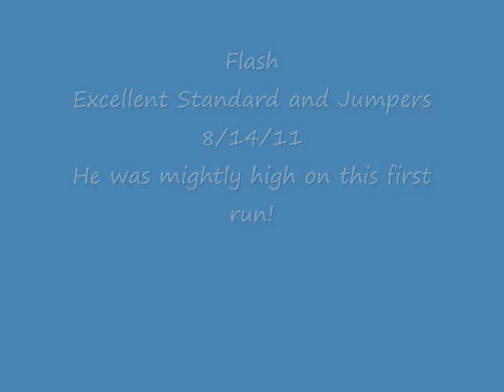Flash the Rat Terrier 81411.wmv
Flash feeling mighty fine on day 4 of the AKC Agility trial in Concord, NC